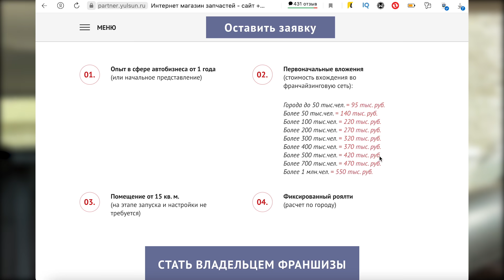Важно знать про подголовник и ремень безопасности в SKODA!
В этом видео я рассказываю все, что важно знать про ремень безопасности и подголовник, как в автомобилях SKODA, так и в любых других современных автомобилях. Все демонстрирую на примере своей машины SKODA OCTAVIA A7FL.